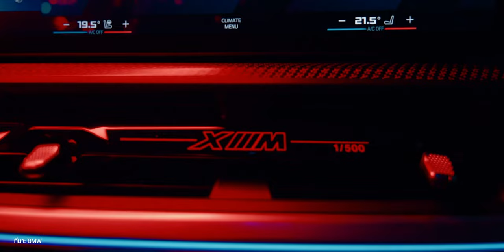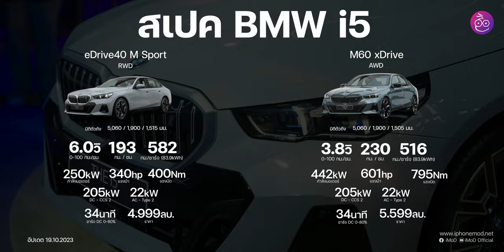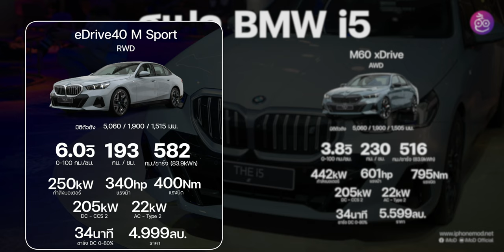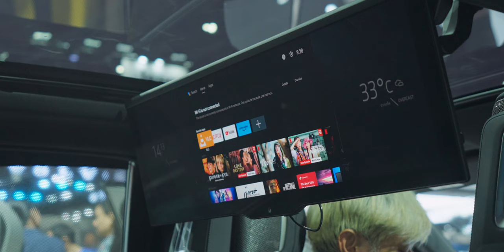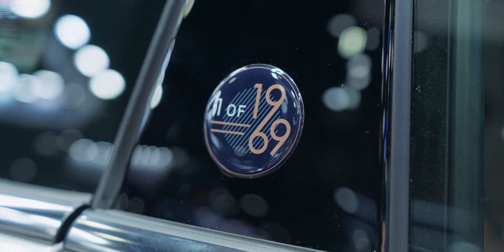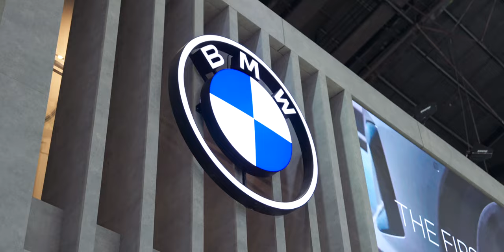BMW XM Label Red คันละ 17.4 ล้าน BMW i5 ไฟฟ้าล้วนสุดขายดี พร้อมโปรสุดพิเศษที่งาน Motor Expo 2023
BWM Thailand บุก Motor Expo 2023 อย่างยิ่งใหญ่ นำรถ BMW XM Label Red ที่สุดของยนตกรรมจาก BMW ที่มีเพียง 500 คันบนโลกกับราคาค่าตัว 17.499 ล้านบาท พร้อมขนทัพรถยนต์ไฟฟ้าและเครื่องยนต์สันดาปมาแสดงในงาน ทั้งยังมีโปรโมชันสุดพิเศษอีกด้วย

00:00 - บูธ BMW
00:32 - BMW XM Label Red
02:52 - BMW i5 M60 xDrive
03:58 - BMW i5 eDrive40 M Sport
05:17 - BMW 740d M Sport
06:57 - BMW i7 xDrive60 M Sport
07:20 - Mini Cooper MINI Clubman
07:52 - Mini Cooper MINI Electric
08:16 - โปรโมชั่นภายในงาน Motor Expo 2023

ข้อมูลโปรโมชัน BMW และ MINI ในงาน Motor Expo 2023